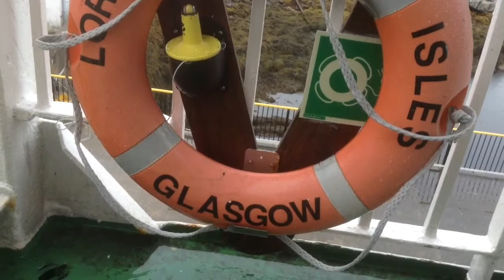south uist ferry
Leaving Lochboisdale, South Uist, Outer Hebrides, on the Calmac ferry Lord of the Isles, en route to Mallaig in Scotland